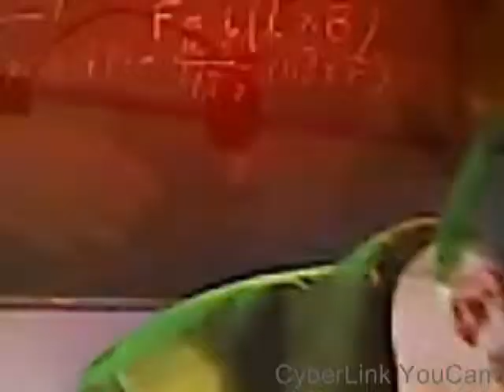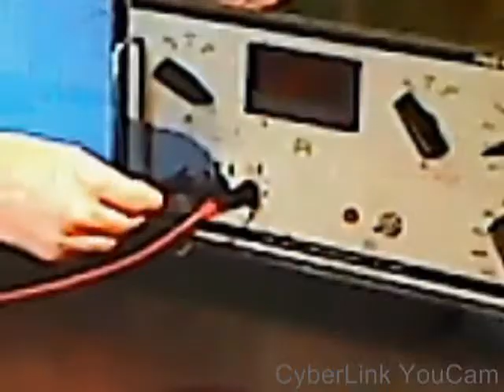שדה מגנטי של תיל